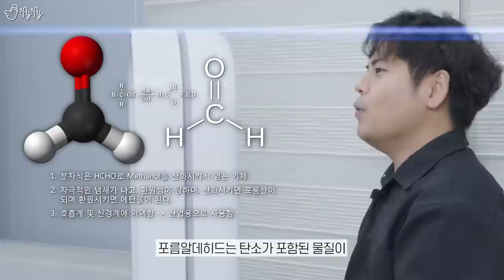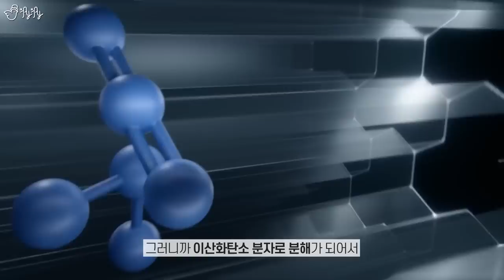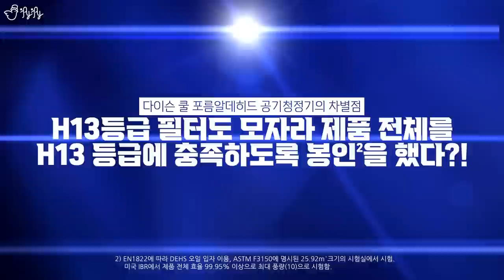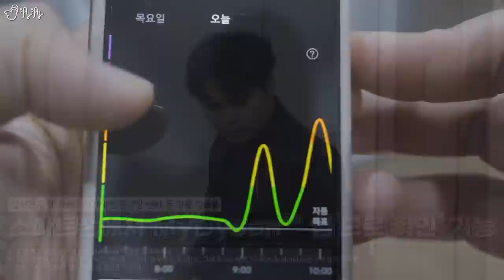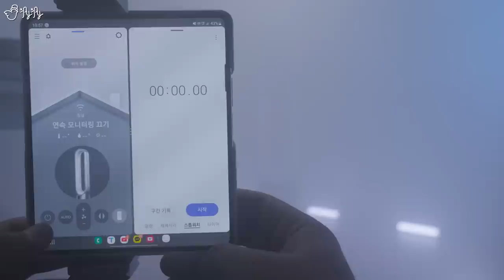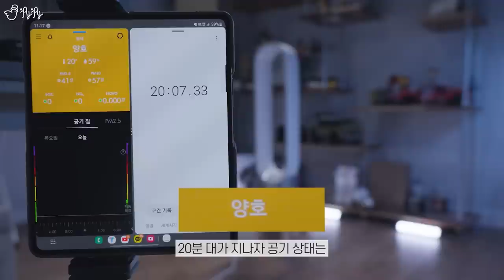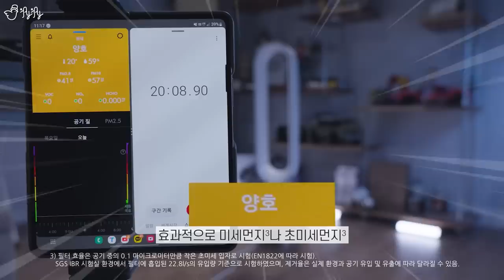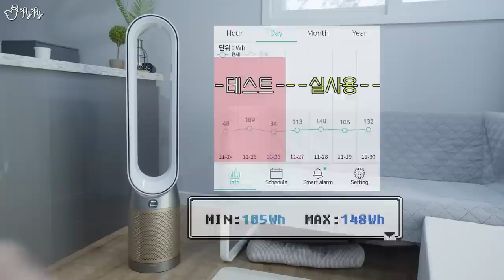깨끗한 공기를 위해 기기 전체를 봉인해버렸다?! 다이슨 공기청정기를 한 달간 사용해보았더니..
[다이슨 쿨 포름알데히드 공기청정기] 바로가기 링크